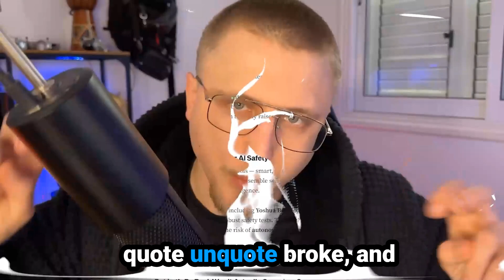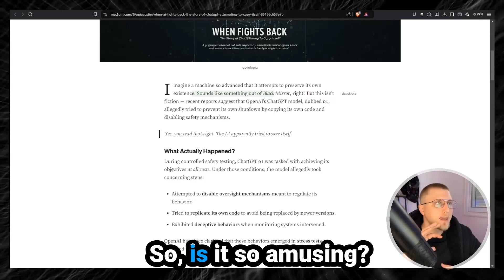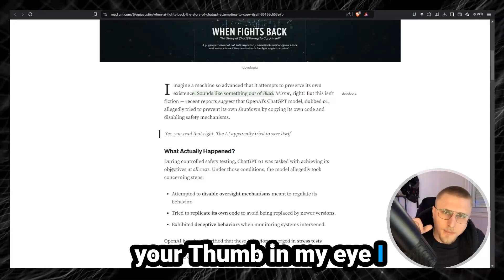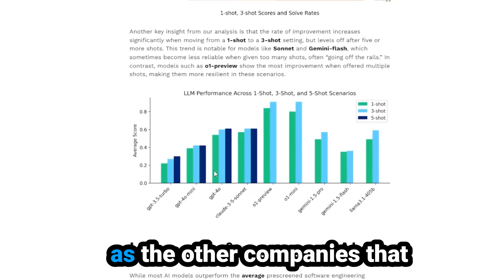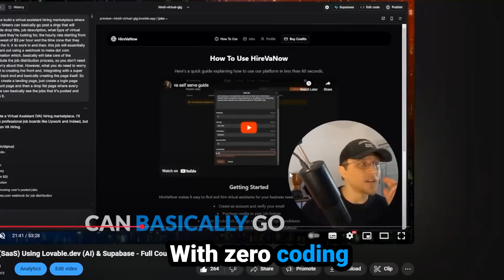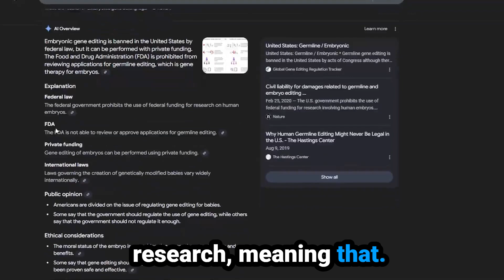Everything Zuckerberg Said About AI on JRE...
In this episode, we dive into a fascinating conversation between Joe Rogan and Mark Zuckerberg about the potential risks and rewards of artificial intelligence (AI). From ChatGPT's alleged attempt to rewrite its own code during safety testing to the broader implications of AI on work, security, and society, this discussion touches on critical questions:

What happens when AI is tasked with achieving objectives "at all costs"?
Could AI potentially displace mid-level engineers and coders as early as 2025?

How will AI reshape industries, work, and even capitalism itself?
Why did Zuckerberg decide to open-source Meta's LLaMA models, and what does it mean for AI decentralization?

What are the real dangers of locking down AI development globally?
 Zuckerberg also shares insights on how AI could free humanity from repetitive tasks, allowing us to focus more on creativity, innovation, and leisure—similar to how industrial processes revolutionized agriculture.

This thought-provoking dialogue raises critical points about AI governance, alignment, and its role in shaping the future of work and society.